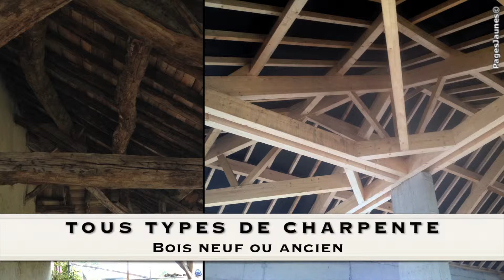FRANCO OLIVIER CHARPENTES à La Frette dans le département de l'Isère 38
L'entreprise Franco Olivier Charpentes est à votre service pour tous les travaux de couverture, charpente traditionnelle, neuf, rénovation, élévation de combles, maisons et ossatures bois.
Olivier Franco est un artisan charpentier dynamique et professionnel, pour toutes interventions de charpente, couverture, zinguerie dans le respect des normes et des délais.